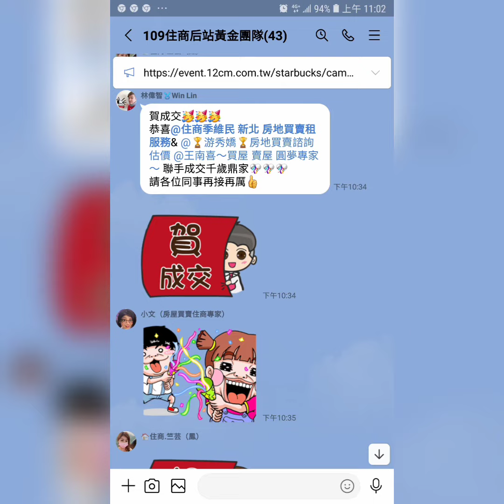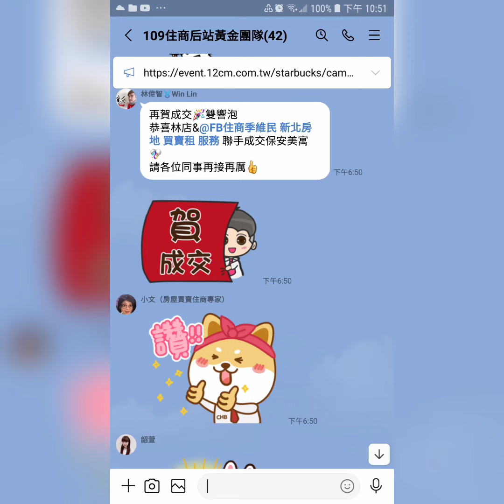住商樹林區後站店【停售3000萬】龍潭區 梅龍3街【農地】【八德段】【784.64坪】【可申請農舍】您有房屋想要賣嗎？【歡迎委託】 0921-160-849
☆☆【停售3000萬】桃園市 龍潭區 梅龍3街【農地】【八德段】【784.64坪】【可申請農舍】【臨路】

1.【權狀784.64坪】【共5筆土地】
2.【龍潭段】      【 八德段927號】
3.【每坪3.87萬/坪】
4.【距離龍潭 大溪】【開車約10分鐘】
5.【可依法申請農舍】
6.【方正好利用】【臨路】
7.  德龍國小   凌雲國中
8.  八張犁公園   中正路市場
9.  埔心火車站

☆【Instagram 連結】

【Thread 連結】

【Pixnet 連結】

【Messenger 連結】

  84年 不動產證照
109年 不動產證照
101年 證券商 高級務員證照
100年 證券商 業務員證照
100年 股務人員證照
  99年 金融市場證照

immovables【不動產】
Landlord【房東】
hight-rise block
Larg building
Huge building
Mansion【大廈】【豪宅】
flat【公寓】

樹林區電梯
樹林區華廈
出租房屋
房屋租賃
房地產
不動產
地價稅
建築線
土地增值稅
重購退稅
履約保證
建經公司
代書
地政士
貸款
利息
建築經理公司
銀行利率
建築師
建築物
住宅
厝
農地
建地
工業用地
線上賞屋

樹林區房仲
樹林區仲介
仲介
樹林區房地產
樹林房地產
樹林區不動產
樹林不動產
樹林區房屋
樹林房屋
樹林區土地
樹林土地

樹林賣房
樹林區賣房
樹林賣屋
樹林區賣屋
樹林賣房屋

樹林買房
樹林區買房
樹林買屋
樹林區買屋
樹林買房屋